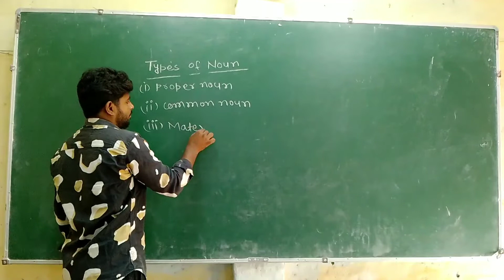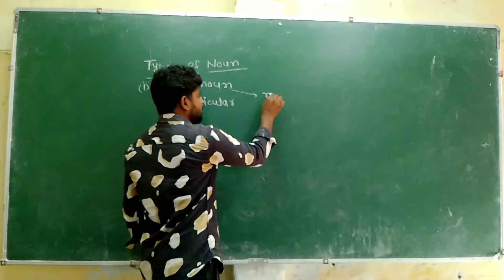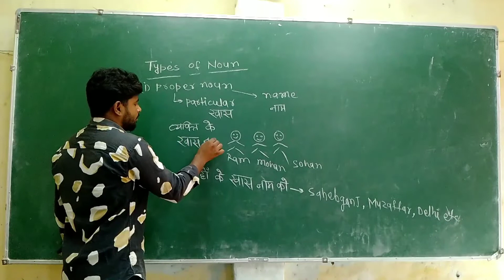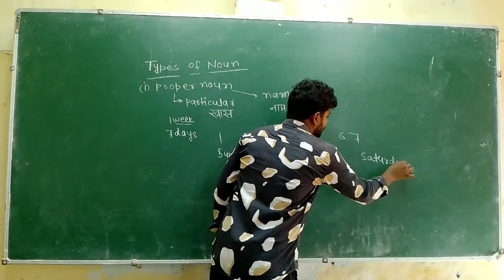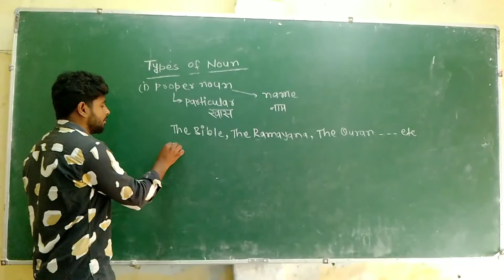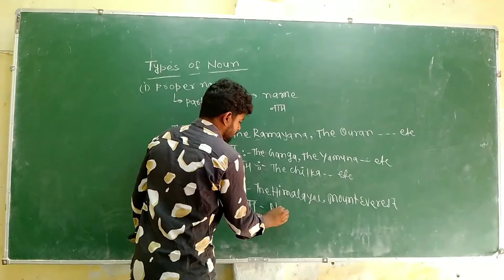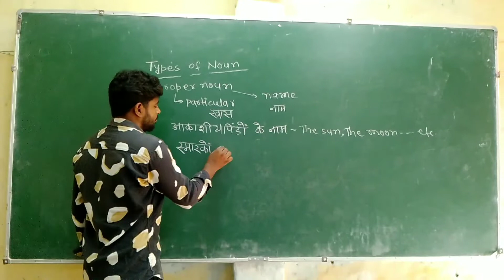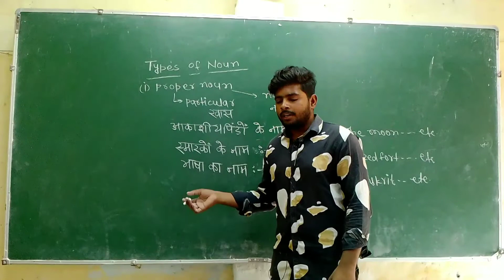Types of noun || Proper Noun || English